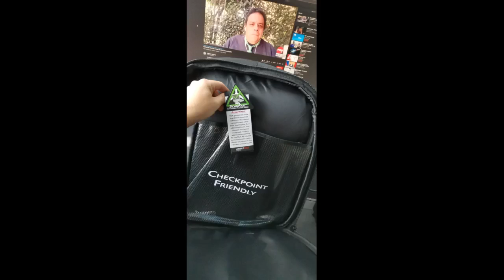Alienware Orion Laptop Backpack Fits Laptop of Screen Sizes Up to 17 inch Black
Alienware Orion Laptop Backpack - Fits Laptop of Screen Sizes Up to 17 inch (Black) I received the package in the indicated delivery time and in perfect condition.
The material of the backpack shows that it is of high quality, it has a very good look with the Alien logo, it has many interior compartments to store practically anything, I carry an Alienware R4 17, a Lenovo Ultrabook and my Ipad , in addition to magazines and notebooks.
I would have liked the straps to be more padded, because with the weight I carry it starts to bother a bit after loading it for an hour, although it does distribute quite well.
The closure of the laptop compartment does not come with rain protection and that worries me a bit. A 17.3 Alien like mine fits very tightly in the compartment, I would also have liked the backpack to have lost half an inch larger.
Everything else pleased me a lot!
is the best bag ever! a litle bit expensive but i wort it! u can be sure ur lapto its gonna be perfectly protected here
This is a great bag. You all know from the various reviews and videos on the net everything about it, so i wont write about its durability, padding, compartments, etc YOU JUST HAVE IN MIND THE FOLLOWING: -This bag cannot stand upright on its own.
-The strap that keeps the computer in place, will leave a mark on the center of the laptops lid (velcro fastener area) after a while, so protect the lid with a cloth or something like that.
-Handle with care as the shoulder straps stiching is weak. This is the reason for giving 4 and not 5 stars. If you are OK with these, buy it and you wont be dissapointed as it is really "something else".
It feels a resistant product, the interior has some fabrics that seem a bit delicate to me but in general it is fine, I think it could use some subtle color details in some parts.
I like the bag, don't get me wrong. But it is just a bag, and it is a very premium price for just a bag. I dont care how they brand the compartments it has, its just a bag.